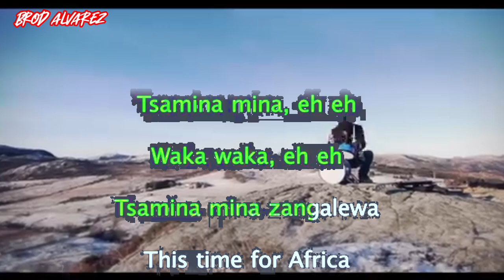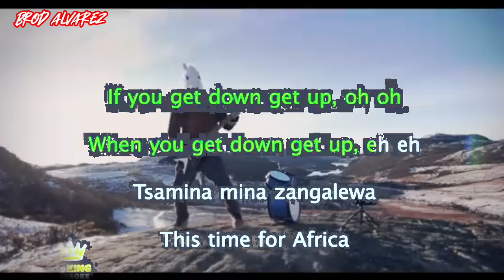KARAOKE-Waka waka eheh (metal cover)